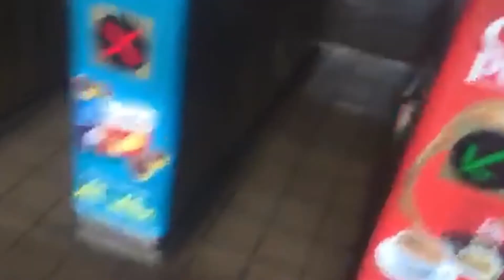LOCKDOWN METRO MANILA (COVID-19)